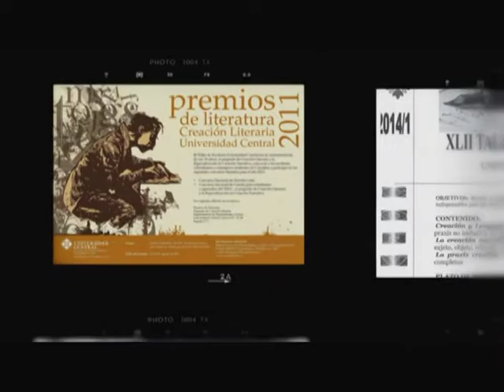La Máquina del Tiempo - Promo Capítulo 51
En el próximo capítulo de la Máquina del Tiempo…

En Leer a Bogotá "4 vacas 5 chivos", una obra teatral desde la perspectiva de lo autóctono que se desarrolla en la Boyacá de los años 40.

En Etnografía Urbana conversaremos con el maestro Isaías Peña  sobre el taller de escritores y otras actividades que ha venido desarrollando la universidad Central.

En Tiempos Paralelos, María Paz Gaviria nos contará sobre ARTBO y ls novedades que se verán en esta gran feria de arte.

Emisión: Lunes 20 de octubre, 10:00 pm por Canal Capital.
Reemisión: Jueves 23 de octubre, 7:00 pm por Canal Capital.